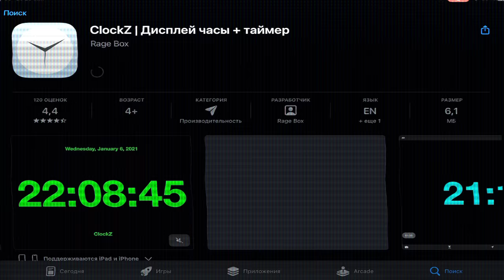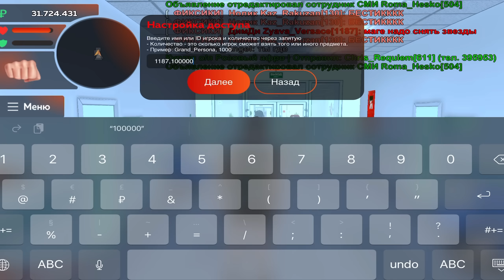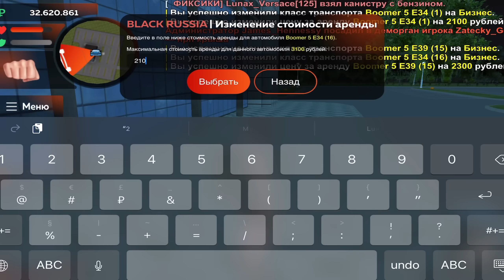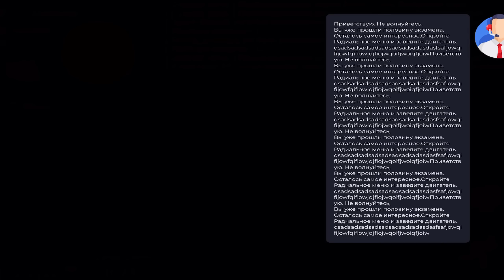ПУТЬ БОМЖА НА БЛЕК РАША #101 - ВЗЯЛ ТОП 1 В СУДНОЙ НОЧИ В BLACK RUSSIA